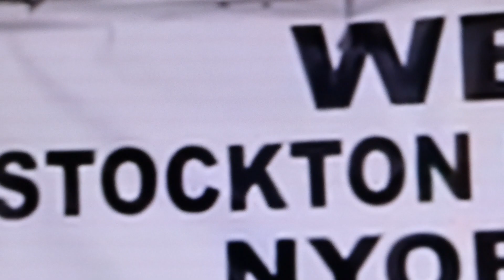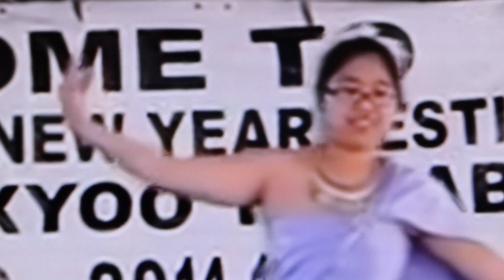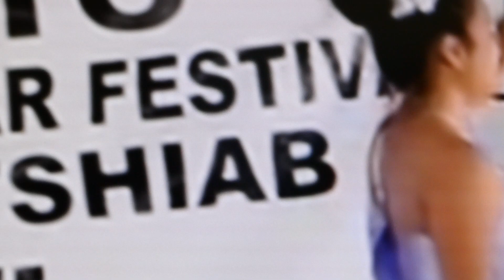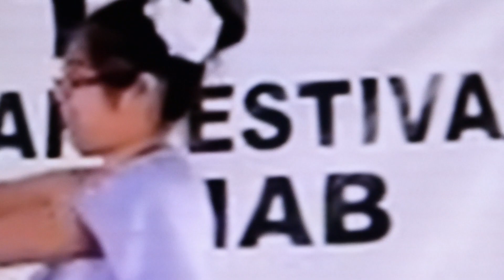Stockton, Hmong New Year danced.